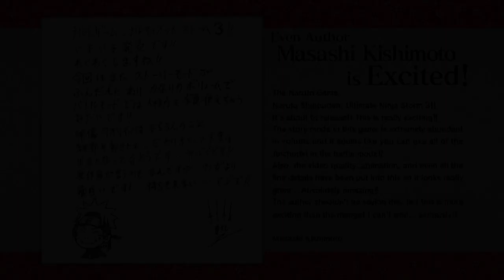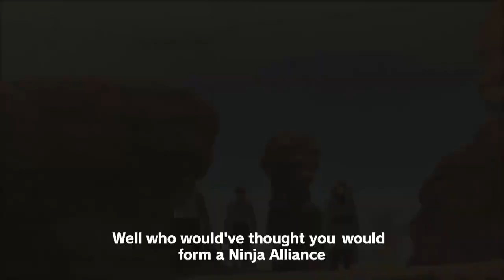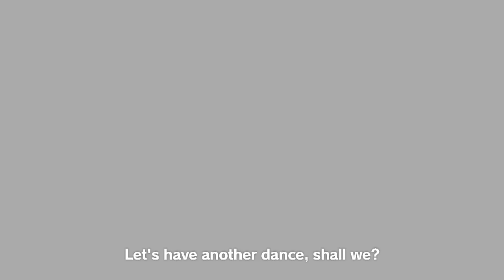Naruto Shippuden Ultimate Ninja Storm 3 - Tráiler de lanzamiento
Tráiler de lanzamiento de Naruto Shippuden Ultimate Ninja Storm 3, disponible desde hoy para Xbox 360 y PlayStation 3. ¡Para estar al día sobre videojuegos no dudes en visitarnos!